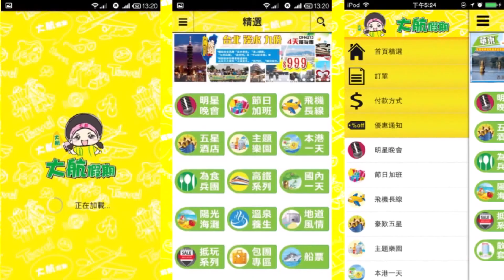大航假期 BIG LINE HOLIDAY LTD DH37016暢遊廣州最美鄉村賞櫻花 橋頭百畝油菜花海 嘆足兩晚五星酒店 三天為食純玩團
●特別安排於增城萬達嘉華酒店享用超豪華自助晚餐
●【大嶺山荔枝柴燒鵝宴】、【荔枝木原味雞宴】、【泮塘五秀宴】、【大良毋米粥宴 】
●准五星廣州增城萬達嘉華酒店+廣州五星克萊頓酒店或同級
●參觀士多啤梨園、賞百畝油菜花海、欣賞浪漫櫻花園
●黃埔古港古村歷史文化區